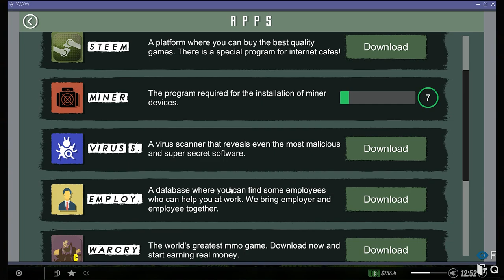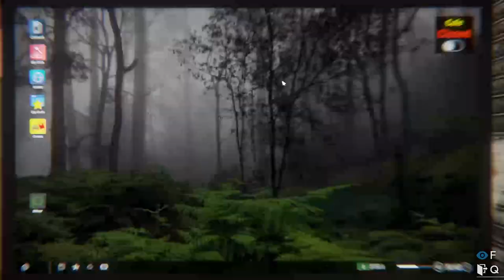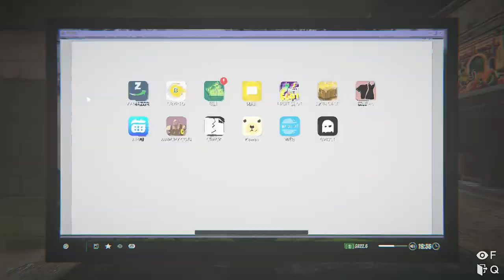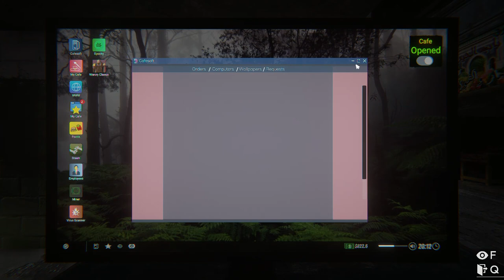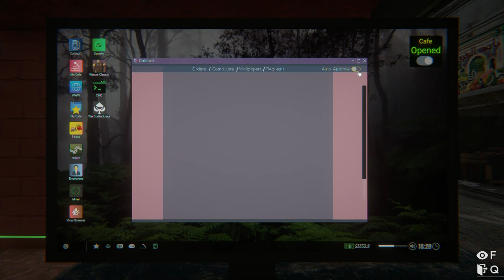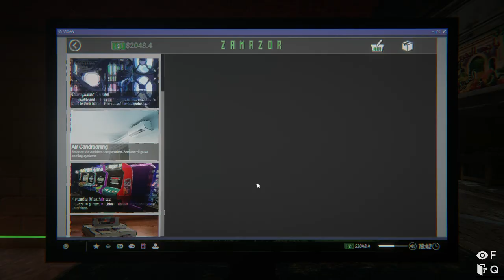I CHANGE MY OLD CAFE SETUP AND BUYING NEW LUXURY SETUP | INTERNET CAFE SIMULATOR 2 IN HINDI EP13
Internet Cafe Simulator:- is an internet cafe business simulation game. You can set up and manage a comprehensive workplace within the game. internet cafe simulator is an extremely comprehensive and detailed internet cafe business simulation game.